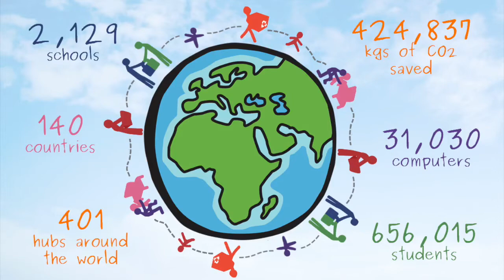11th birthday of Labdoo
🎊 Today Labdoo celebrates its 11th birthday 🎊 Be a part of it 🎉
Over 5,000 helpers are involved in over 2,100 schools and projects in 140 countries. Much has been achieved, over 31,000 IT donations have been given to 660,000 children and young people so far. But there is still a lot of work to do.
Electronic waste was avoided, raw materials were saved, and children and young people were given an opportunity to gain education and digital participation.
Our video should give you a small impression of our project. Thanks Janice, Labdoo New Zealand for the video.

🎊 Heute feiert Labdoo seinen 11. Geburtstag 🎊 Seid mit dabei 🎉
Über 5.000 HelferInnen engagieren sich in über 2.100 Schulen und Projekten in 140 Ländern. Es ist viel geschafft worden, über 31.000 IT-Spenden wurden bisher an 660.000 Kinder und Jugendliche gegeben. Aber es liegt noch viel Arbeit vor uns.
Elektroschrott wurde vermieden, Rohstoffen wurde eingespart, Kindern und Jugendlichen eine Chance auf Bildung und digitaler Teilhabe ermöglicht.
Unser Video soll euch einen kleinen Eindruck von unserem Projekt vermitteln. Danke Janice, Labdoo Neuseeland für das Video.